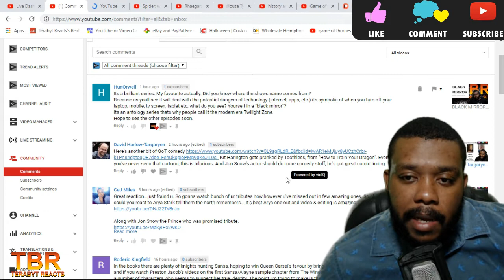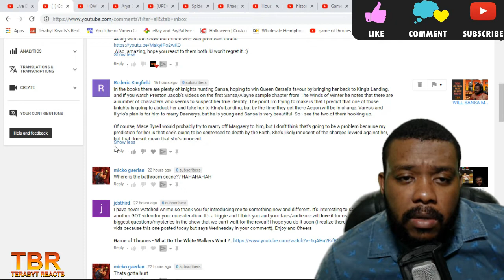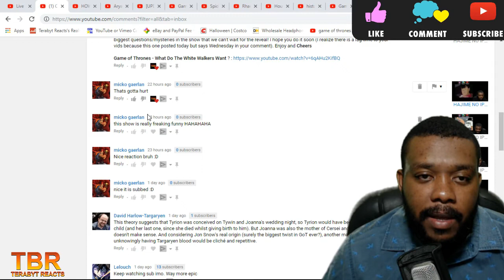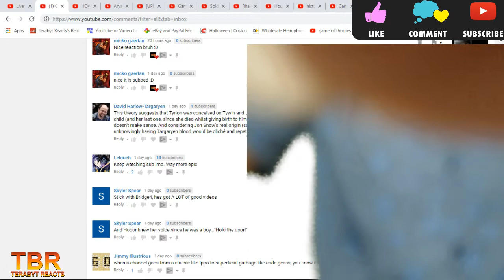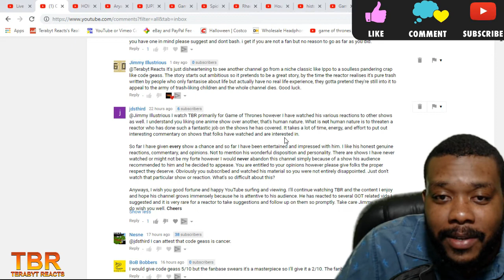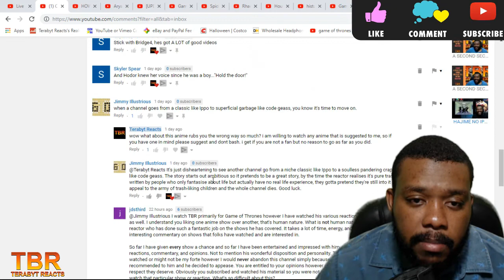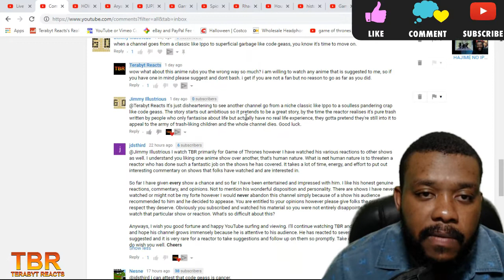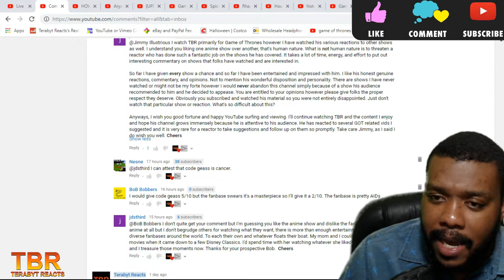CHANNEL UPDATE.... I AM SICK